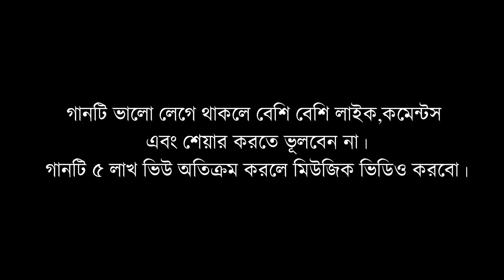Agor Batir Gran | আগরবাতির ঘ্রাণ | GOGON SAKIB | Bangla New Song 2022 | Sheikh Rashed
Song : Agor Batir Gran | আগর বাতির ঘ্রাণ
Singer : Gogon Sakib
Lyric : Alex Abdus Salam
Tune : Gogon Sakib
Label : Sheikh Rashed